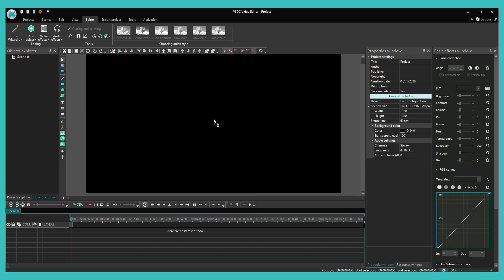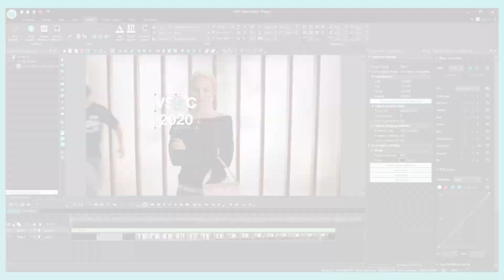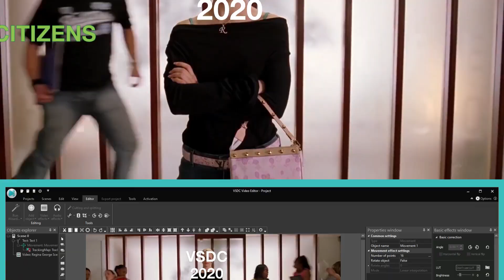How to create a meme with motion-tracked text using VSDC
This video tutorial won’t have a voiceover because the VSDC team stays home during the COVID-19 outbreak. We hope the subtitles will be helpful enough and thank you for understanding ❤️

Today, we'd like to encourage you to practice motion tracking again.
This time, let's create a video meme with text tracking!
Motion-tracked text can be a perfect solution for visualizing thoughts, quotes, and text messages. But you can also use it for adding FUN CAPTIONS. Check out this tutorial - we hope, you'll have a good laugh at the end of it.